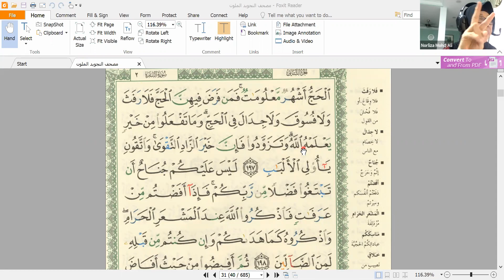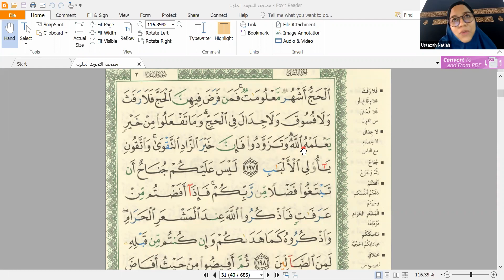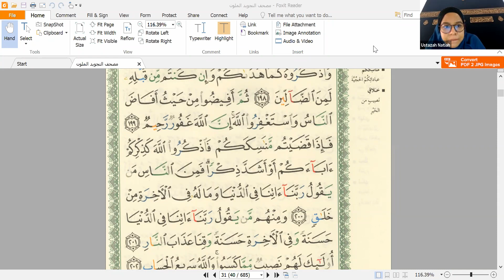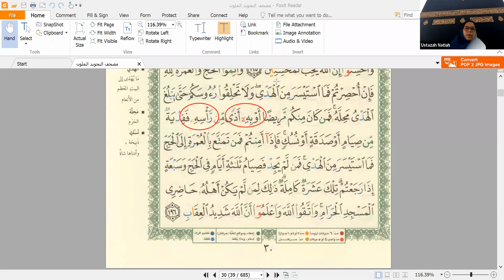Talaqqi 4, 12 Mac 2021, Ustazah Nor Ruzana Natiah Jaafar